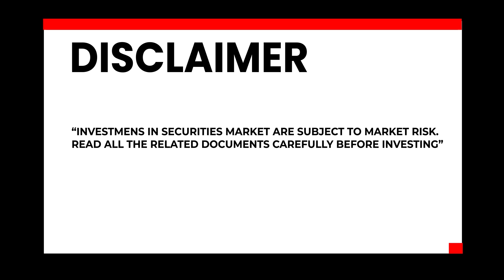Gold & Silver short term Strategy on CNBC AWAAZ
On 12 OCT 2023, Joined the Expert Panel at CNBC AWAAZ & shared my opinion & strategy on Gold & Silver.